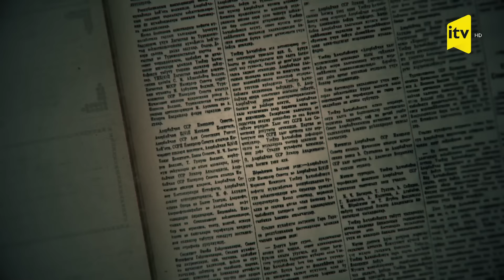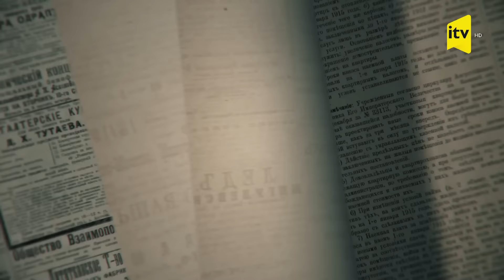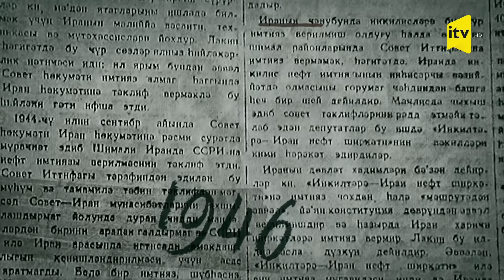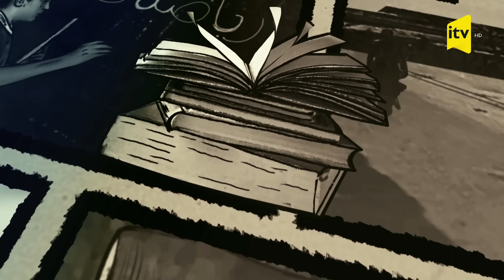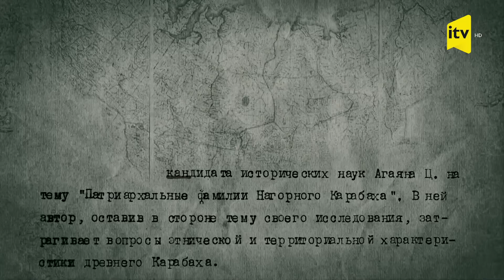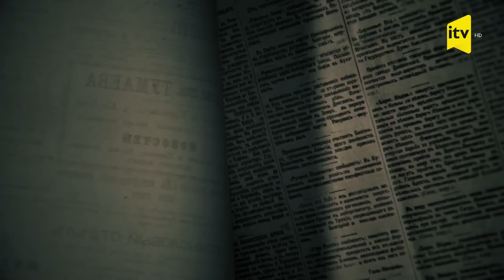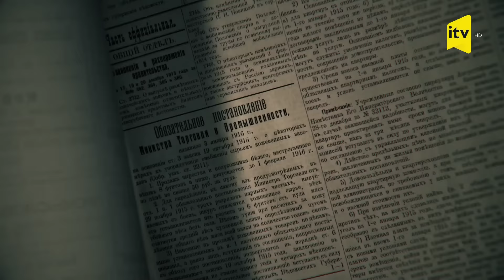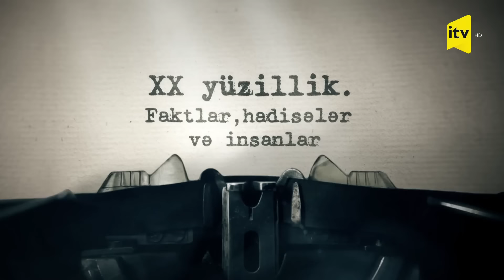XX yüzillik | Erməni dəstəsi Batumi limanına çatıb | 1946-cı il